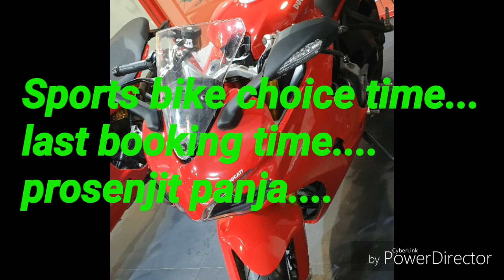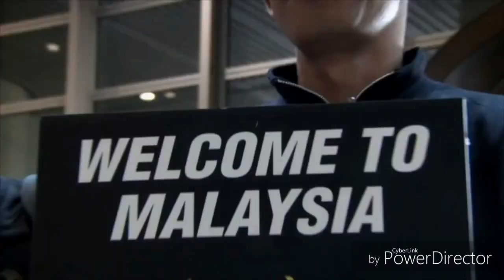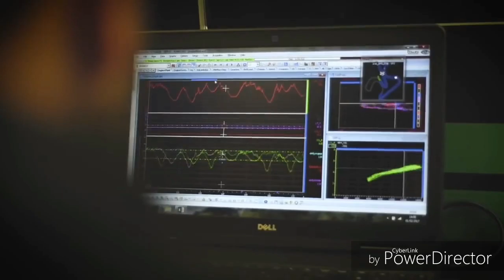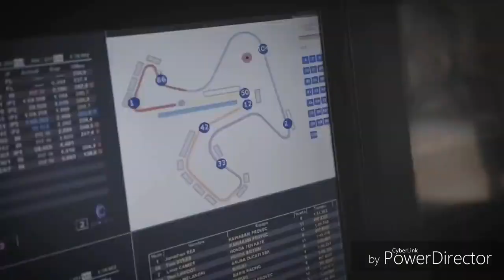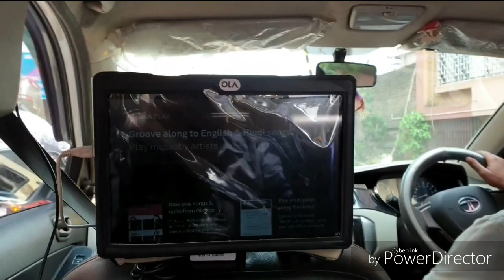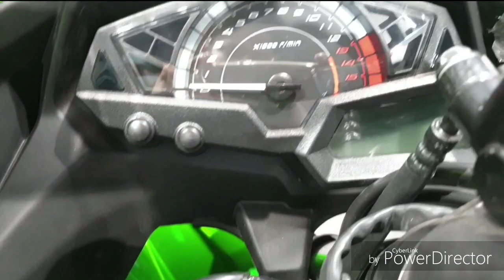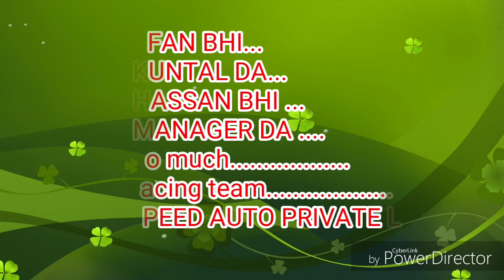Kawasaki Ninja 300 abs my bike story and unboxing delivery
My birthday celebrate unboxing